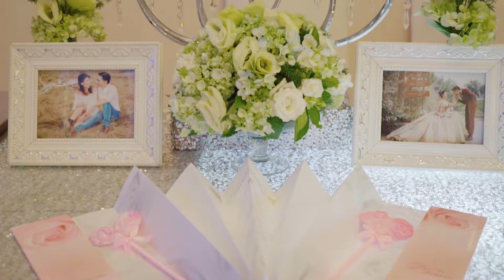Tiệc cưới nhà hàng - Hoàng Hưng & Hằng Ni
Gift video by CothalickWedding